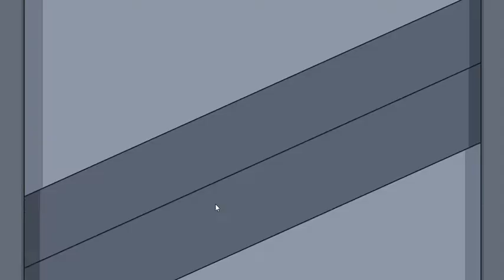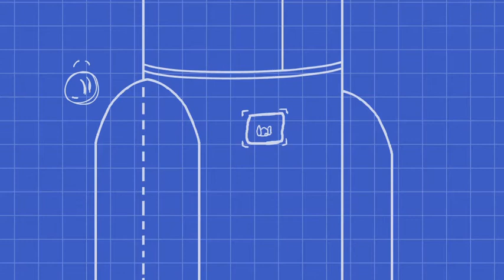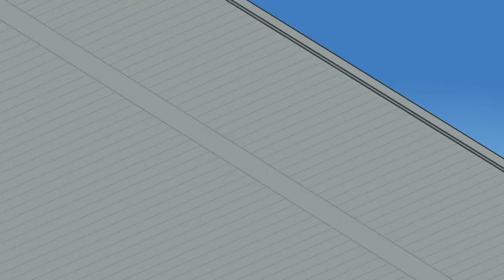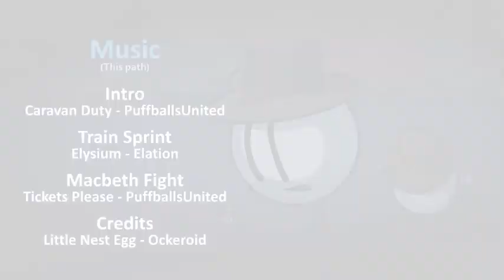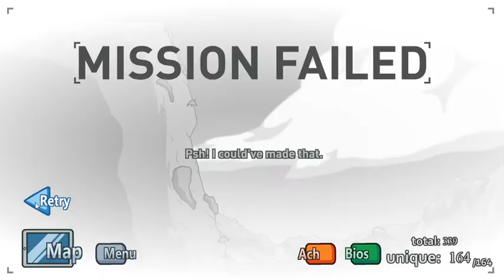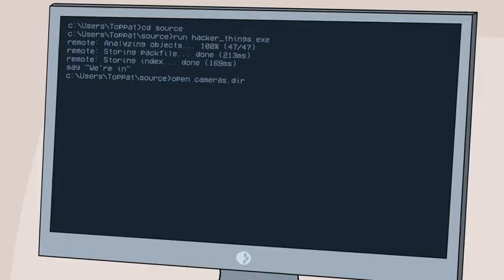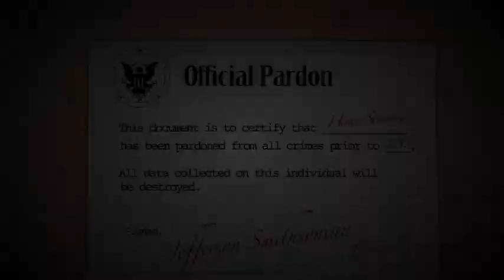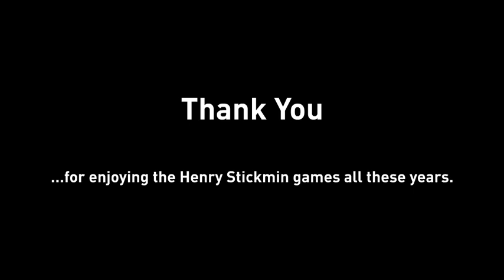Henry stickman episode 6 final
gracias por todo PuffballsUnited por todo los que nos trajiste.